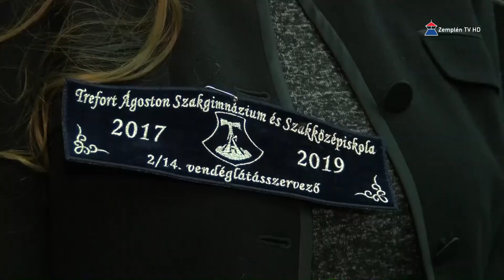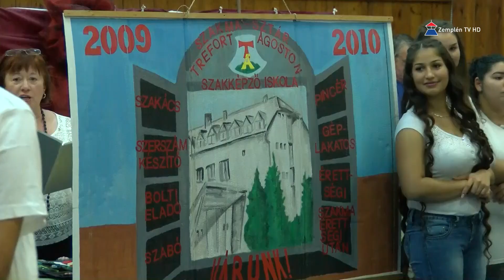Feltűzték a szalagot a Trefort Ágoston Szakgimnázium és Szakközépiskolában